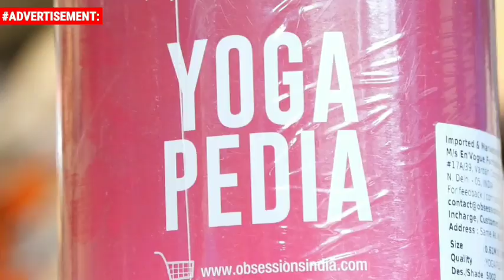Rahul Gandhi reaches congress headquarters in Srinagar